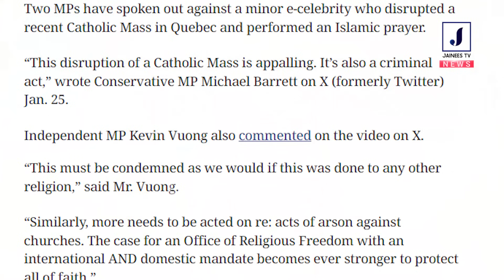🔴ഞെട്ടിച്ച വീഡിയോ🔴കത്തോലിക്കാ ദേവാലയത്തില്‍ വി.കുര്‍ബ്ബാനക്കിടെ 🟢 ഇസ്‌ളാമിക പ്രാര്‍ത്ഥന.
🔴കത്തോലിക്കാ ദേവാലയത്തില്‍
 വി.കുര്‍ബ്ബാനക്കിടെ
നിസ്‌ക്കാര പായ വിരിച്ച്
ഇസ്‌ളാമിക പ്രാര്‍ത്ഥന.